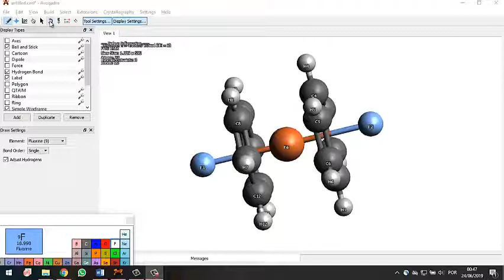Fundación Telefónica - rueda 1